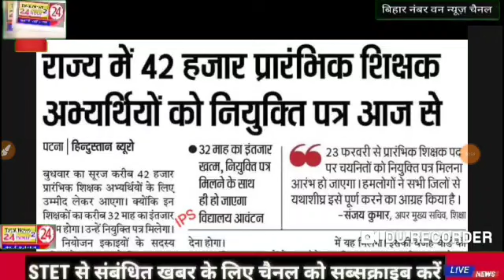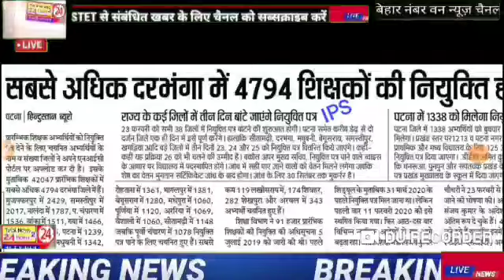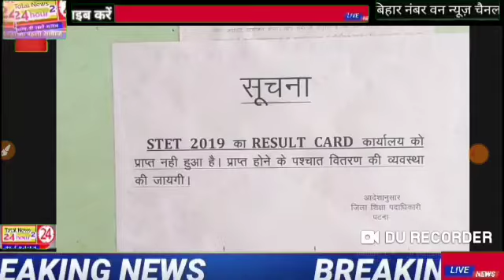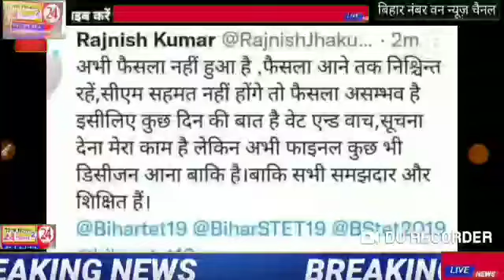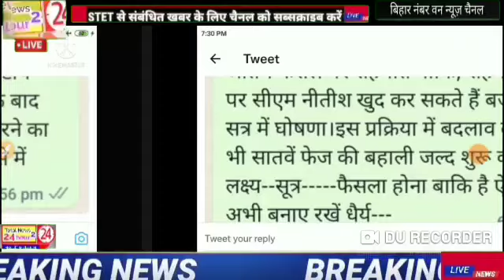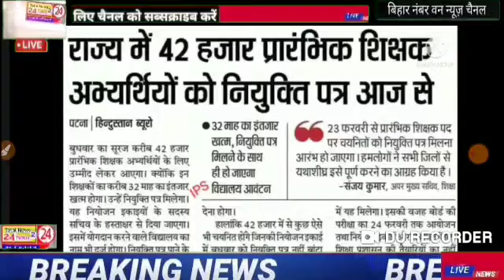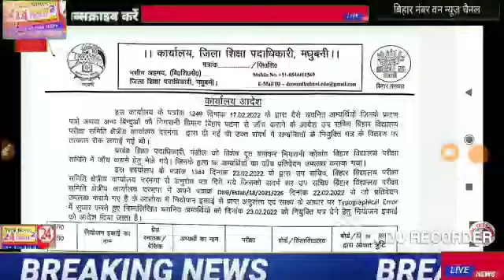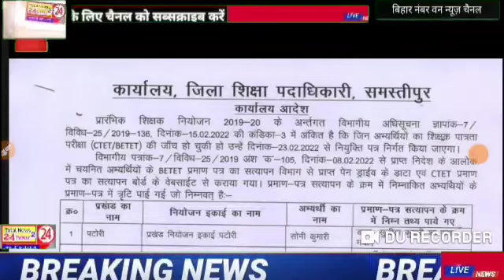stet शिक्षक अभ्यर्थियों के लिए बड़ी खबर मुख्यमंत्री कर दी बड़ी बात सातवां चरण सुपर टीटी